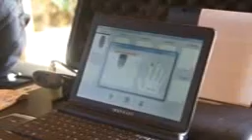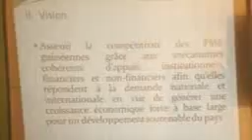Evasion Guinee: JT DU 02.04.2013